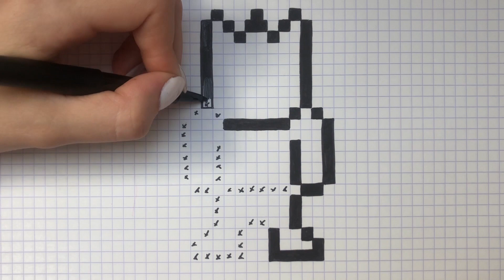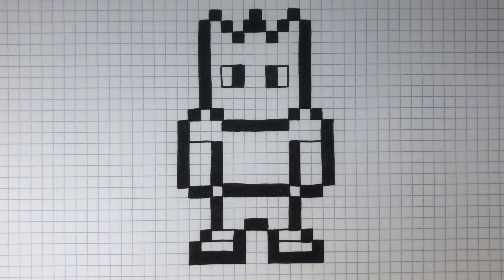TUTO DESSIN BART SIMPSON PIXEL ART